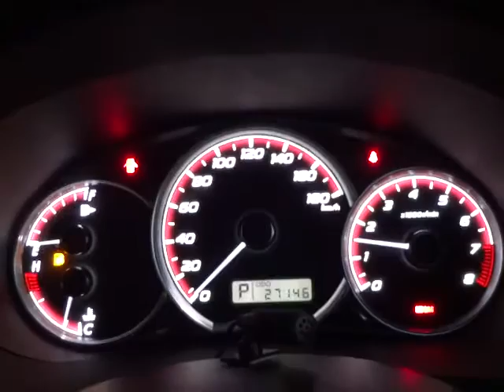スバル インプレッサXV 1.5i (A021)